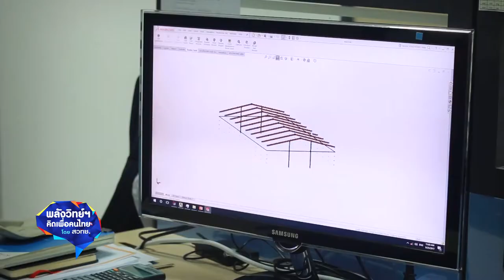พลังวิทย์ คิดเพื่อคนไทย ตอน โรงเรือนโครงสร้างไม้ไผ่เพื่อการปลูกผัก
สวทช. พัฒนาเทคโนโลยีโรงเรือนโครงสร้างไม้ไผ่เพื่อลดต้นทุนการก่อสร้าง โดยประยุกต์จากโรงเรือนโครงเหล็กแบบ 2 ชั้น ที่พัฒนาและออกแบบตามหลักพลศาสตร์ของไหล จึงมีระบบการไหลเวียนอากาศ ช่วยลดการสูญเสียผลผลิตจากอากาศที่ร้อนจัดได้เป็นอย่างดี มีต้นทุนในการก่อสร้างน้อยกว่าโรงเรือนโครงสร้างเหล็ก ซึ่งถ้าใช้ไม้ไผ่ในท้องถิ่นและคนในชุมชนประกอบเองได้ก็จะต้นทุนลดลงได้อีก

สวทช. จึงร่วมกับบริษัทกลุ่มเซ็นทรัล สนับสนุนการก่อสร้างโรงเรือนหลังคา 2 ชั้นจากโครงสร้างไม้ไผ่สำหรับปลูกผักให้แก่วิสาหกิจชุมชนแม่ทาออร์แกนิค ตำบลแม่ทา อำเภอแม่ออน จังหวัดเชียงใหม่ และถ่ายทอดเทคโนโลยีการก่อสร้างโรงเรือน โดยกลุ่มผู้เชี่ยวชาญงานโครงสร้างไม้ไผ่จาก Bamboo family group เช่น ความรู้ในการเลือกไม้ไผ่ วิธีการเชื่อมต่อไม้ไผ่ ตลอดจนการดูแลรักษาเพื่อยืดอายุโครงสร้างไม้ไผ่ ซึ่งช่วยชุมชนให้พึ่งพาตัวเองได้ ลดค่าใช้จ่าย เพิ่มรายได้ เพิ่มคุณภาพชีวิต